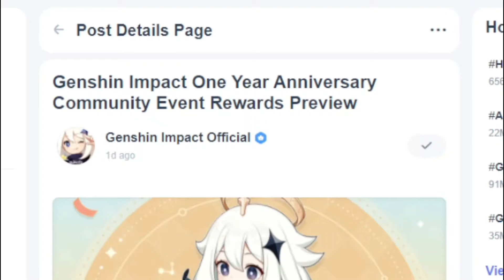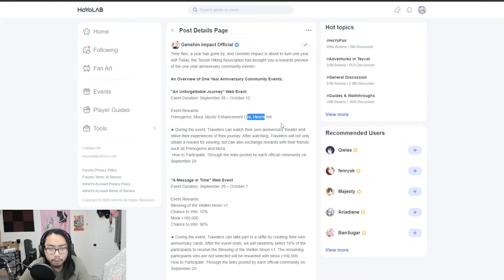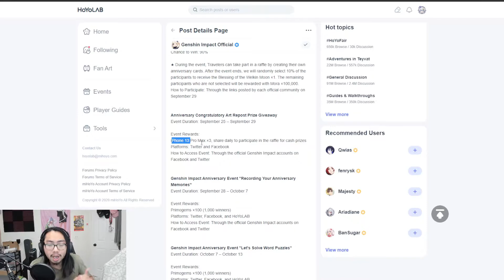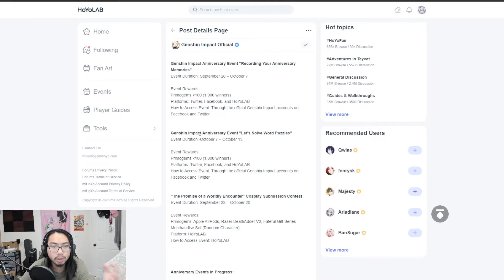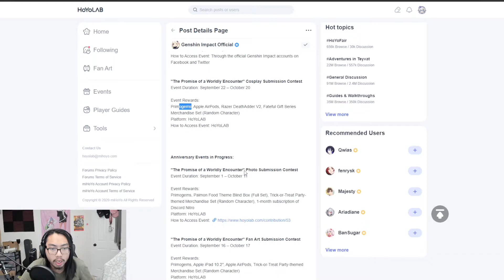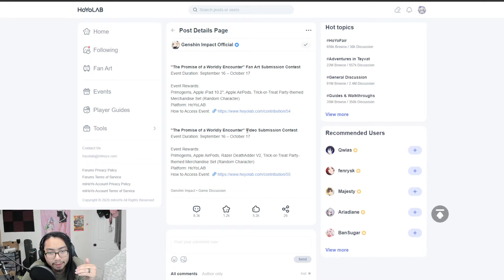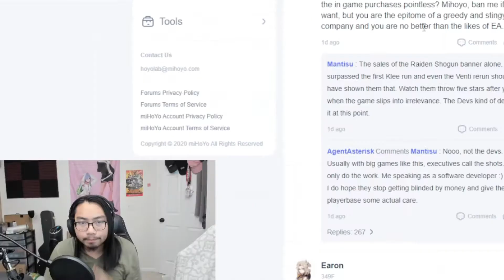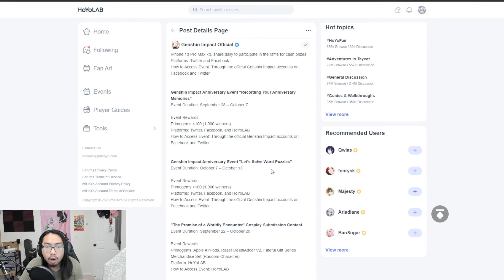1 Year Anni Rewards Are... a DISSAPOINTMENT!